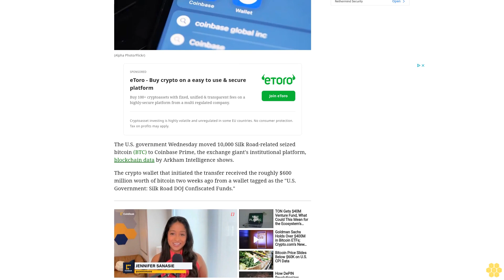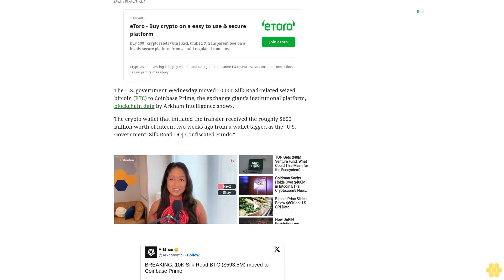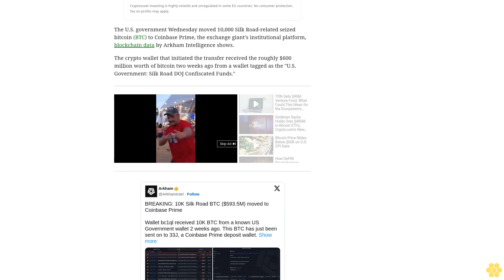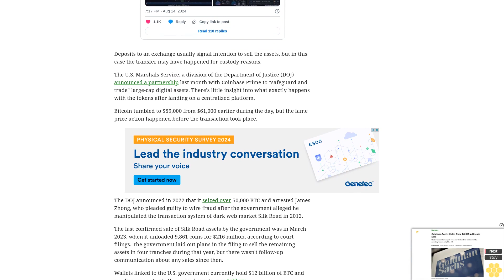U.S. Moves $600M of Silk Road Bitcoin to Coinbase Prime, but Not Necessarily to Sell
Bitcoin continued under pressure for the day at around $59,000.
The U.S. government Wednesday moved 10,000 Silk Road-related seized bitcoin (BTC) to Coinbase Prime, the exchange giant's institutional platform, blockchain data by Arkham Intelligence shows.
The crypto wallet that initiated the transfer received the roughly $600 million worth of bitcoin two weeks ago from a wallet tagged as the "U.S. Government: Silk Road DOJ Confiscated Funds."
Deposits to an exchange usually signal intention to sell the assets, but in this case the transfer may have happened for custody reasons.
The U.S. Marshals Service, a division of the Department of Justice (DOJ) announced a partnership last month with Coinbase Prime to "safeguard and trade" large-cap digital assets. There's little insight into what exactly happens with the tokens after landing on a centralized platform.
Bitcoin tumbled to $59,000 from $61,000 earlier during the day, but the lame price action happened before the transaction took place.
The DOJ announced in 2022 that it seized over 50,000 BTC and arrested James Zhong, who pleaded guilty to wire fraud after the government alleged he manipulated the transaction system of dark web market Silk Road in 2012.
The last confirmed sale of Silk Road assets by the government was in March 2023, when it unloaded 9,861 coins for $216 million, according to court filings. The government laid out plans in the filing to sell the remaining assets in four tranches during that year, but there wasn't follow-up communication about any sales since then.
Wallets linked to the U.S. government currently hold $12 billion of BTC and smaller amounts of other seized crypto, per Arkham.
crypto bitcoin ethereum cryptocurrency news blockchain litecoin cryptonews cryptonewstoday cryptoworld cryptonewsalerts ***NOT FINANCIAL, LEGAL, OR TAX ADVICE! JUST OPINION! I AM NOT AN EXPERT! I DO NOT GUARANTEE A PARTICULAR OUTCOME I HAVE NO INSIDE KNOWLEDGE! YOU NEED TO DO YOUR OWN RESEARCH AND MAKE YOUR OWN DECISIONS! THIS IS JUST ENTERTAINMENT!